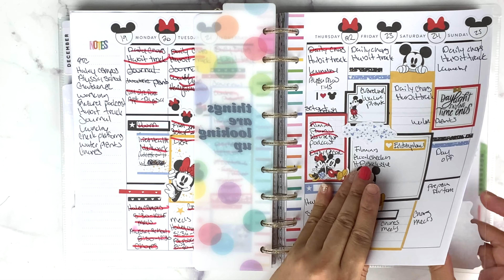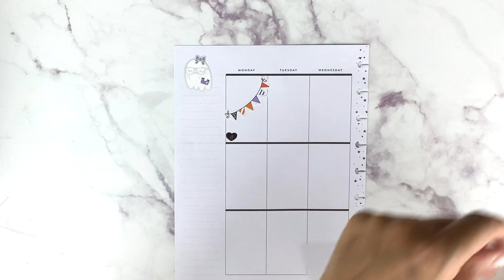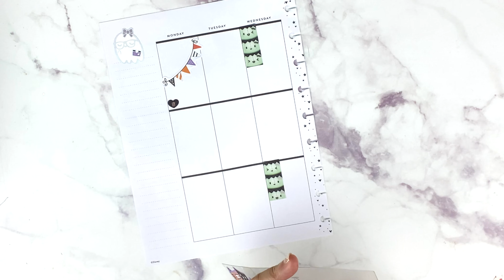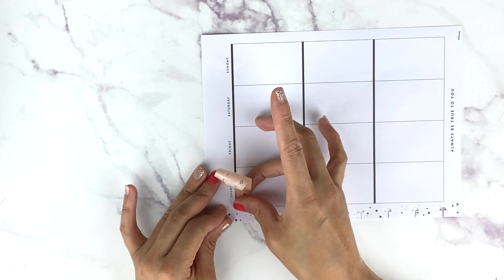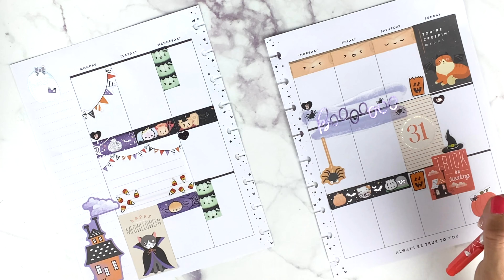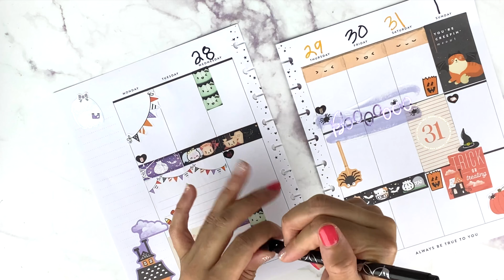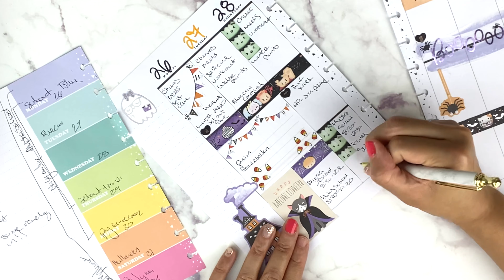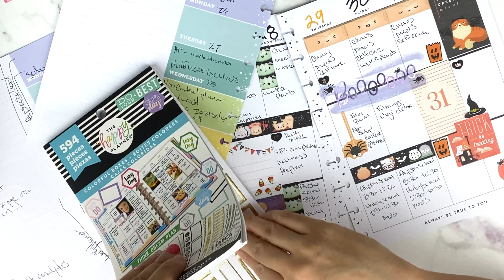Plan With Me - The Happy Planner - Halloween | Planning With Kristen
Kristen Iness
Bakersfield, CA
93390

Camera - iPhone 11 Pro - shoots in 4k
Editing - Phone/iMovie